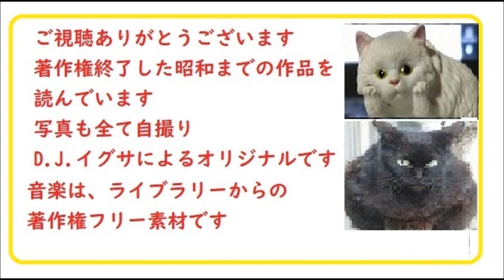「正雪記,」その26,第３部,第6, 下総, 境，利根川筋, 二十軒, 作,山本周五郎※【解説,朗読,】,by,D.J.イグサ,＠,イオギ,・井荻新,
サブ・チャンネル「イサナ」「イグ3,朗読舎,」でも
山本周五郎ほか多数朗読中、イオギは、イグサ、イサナと同一人が朗読、編集する同一グループです。旧録音を再編集
「正雪記,」その25,第３部,第5,　下総,　境，利根川筋,　二十軒,　　作,山本周五郎※【解説,朗読,】,by,D.J.イグサ,＠,イオギ,・井荻新,
「正雪記,」その24,第３部,第4,　下総,　境，慶安２,　　作,山本周五郎※【解説,朗読,】,by,D.J.イグサ,＠,イオギ,・井荻新,
「正雪記,」その2２,第３部,第２篇,　江戸,　小石川,　慶安２,　　作,山本周五郎※【解説,朗読,】,by,D.J.イグサ,＠,イオギ,・井荻新,
「正雪記,」その21,第３部,第1篇,　江戸,　築地,　慶安２,　　作,山本周五郎※【解説,朗読,】,by,D.J.イグサ,＠,イオギ,・井荻新,
「正雪記,」その20,第２部,第1２篇,　遠江,　浜松,　寛永19,　名　作,山本周五郎※【解説,朗読,】,by,D.J.イグサ,＠,イオギ,・井荻新,
「正雪記,」その19,第２部,第11篇,　駿河,　由比,　寛永18,　父　作,山本周五郎※【解説,朗読,】,by,D.J.イグサ,＠,イオギ,・井荻新,
「正雪記,」その18,第２部,第10篇,　江戸,　築地,　火事後,　作,山本周五郎※【解説,朗読,】,by,D.J.イグサ,＠,イオギ,・井荻新,
「正雪記,」その17,第２部,第9篇,　江戸,　築地,　火事,　作,山本周五郎※【解説,朗読,】,by,D.J.イグサ,＠,イオギ,・井荻新,
「正雪記,」その16,第２部,第8篇,　山城,　伏見,　作,山本周五郎※【解説,朗読,】,by,D.J.イグサ,＠,イオギ,・井荻新,
「正雪記,」その15,第２部,第7篇,　江戸,　はん、入牢,　作,山本周五郎※【解説,朗読,】,by,D.J.イグサ,＠,イオギ,・井荻新,
「正雪記,」第４篇,諸国　遍歴修業,作,山本周五郎,※【解説,朗読,】,by,イオギ,・井荻新,
「正雪記,」第３篇,江戸で　兵学修業と恋ー,作,山本周五郎,※【解説,朗読,】,by,イオギ,・井荻新,
「正雪記,」第２篇,江戸で細工師又兵衛とー,作,山本周五郎,※【解説,朗読,】,by,イオギ,・井荻新,
「正雪記,」第1篇,駿河国で,少年は,ー,作,山本周五郎,※【解説,朗読,】,by,イオギ,・井荻新,